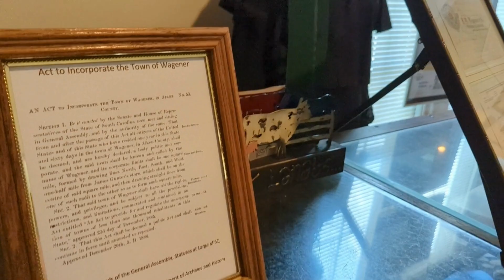Discover What's New In 2024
Discover what's new in Thoroughbred Country South Carolina with our 2024 visitor guide. Request a free guide today!